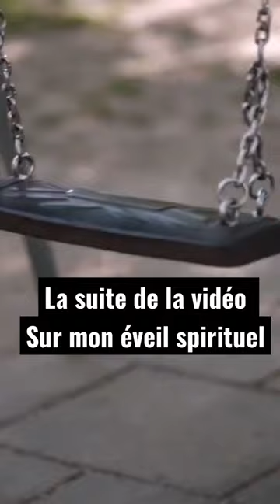Comment savoir si je suis Une Flamme Jumelle ⬇️⬇️⬇️